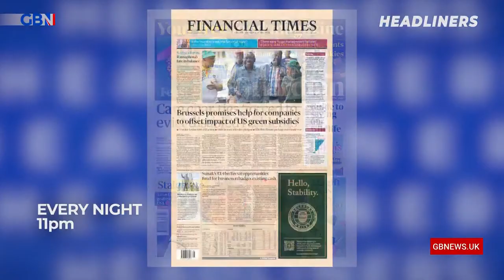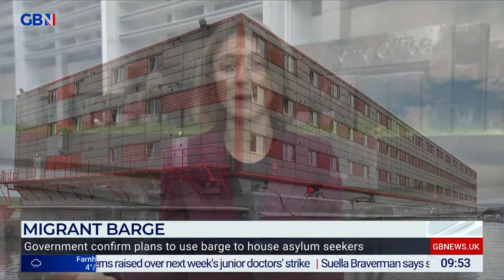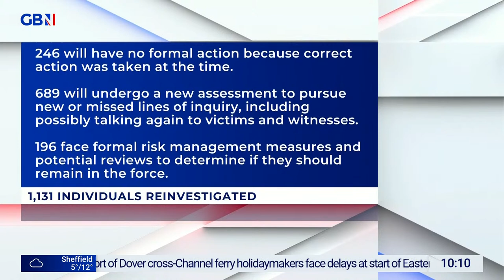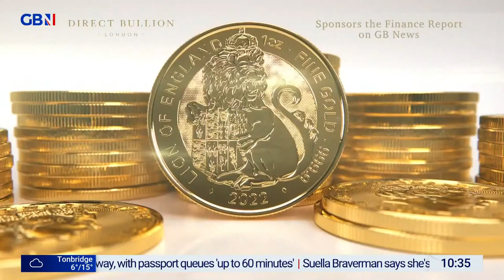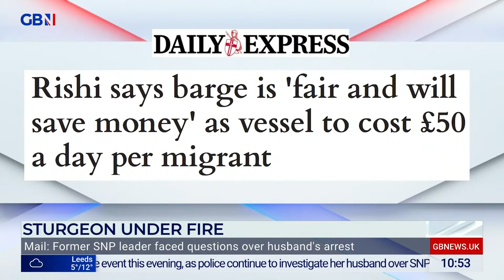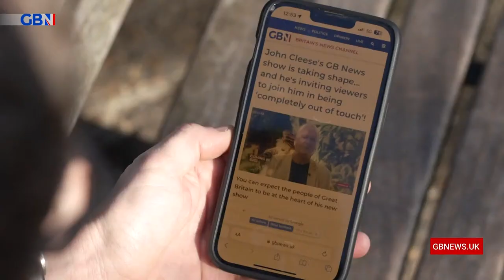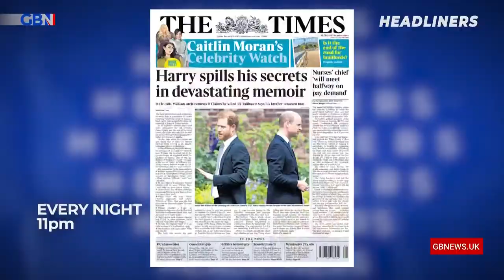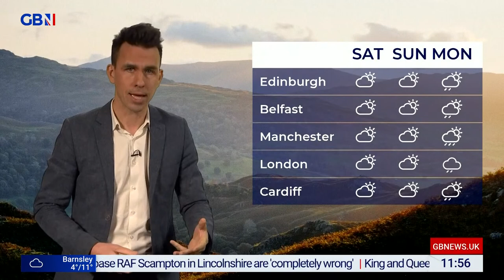To The Point | Thursday 6th April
Beverley Turner and Andrew Pierce present To The Point. Covering the day’s headlines and the big topics that get you talking.